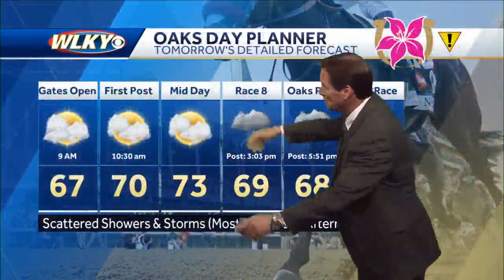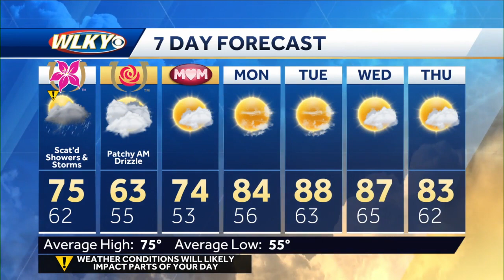Impact Weather Day on Friday, trending drier Saturday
Chief Meteorologist Jay Cardosi has your Oaks & Derby forecast.